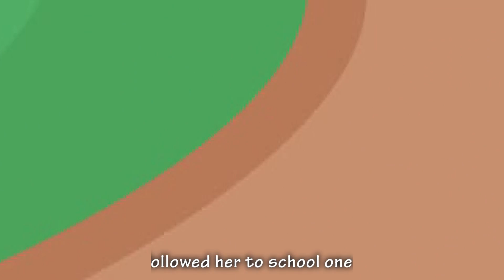Mary Has A Little Lamb Nursery Song